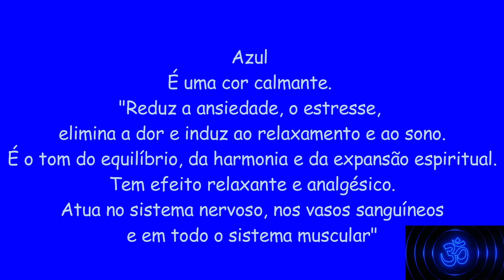Cromoterapia RELAX | Azul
Significado de cada cor na cromoterapia
Azul
É uma cor calmante. "Reduz a ansiedade, o estresse, elimina a dor e induz ao relaxamento e ao sono. É o tom do equilíbrio, da harmonia e da expansão espiritual. Tem efeito relaxante e analgésico. Atua no sistema nervoso, nos vasos sanguíneos e em todo o sistema muscular"
Índigo
Roxo
Laranja
Vermelho
Amarelo
Verde
Associada à paz, natureza, saúde e abundância, essa cor equilibra corpo e mente. Por auxiliar na imunidade e ter propriedades analgésicas, é bastante utilizada no tratamento de doenças, inclusive, podendo ser utilizada em ambientes hospitalares. Contudo, por ser fatigante, seu uso em excesso pode favorecer a depressão. A cromoterapia aconselha manter a cautela!
São opostos… Um é a ausência de cor (preto) e, o outro, é a soma de todas elas (branco). O preto normalmente remete à tristeza e luto, mas também à autoridade e luxo. "Um ambiente preto aumenta a capacidade de ação das outras cores, quando aplicadas simultaneamente". Já o branco remete à paz. "Está associado à ordem, estabilidade e harmonia"

Ho'oponopono
Eu sinto muito
Me perdoe
Eu te amo
Sou grato